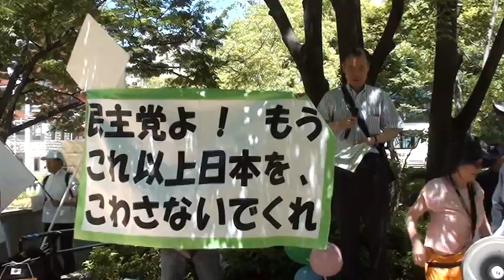【兵庫県神戸市】①打倒民主党政権!中国による日本侵略阻止!【H23 7/10】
〇動画まとめサイト
→台灣建國應援團

 『7.10（日）「民主党よ、もうこれ以上日本を壊さないでくれ！中国による日本侵略阻止！』

【日時】平成２３年（２０１１）７月１０日（日）

【出発】１３：３０

【到着】１５：００

【天候】《正午》気温３１℃、快晴

【集合場所】神戸三宮東遊園地北角

【行程】東遊園地出発→ＪＲ三宮駅南→国道2号線西進→トアロード南進→三宮中央通り東進→フラワーロード南進→東遊園地終点

【主催】頑張れ日本！全国行動委員会兵庫県有志の会・チャンネル桜を支える会兵庫

【協賛】頑張れ日本！全国行動委員会　京都府本部

《次回》【大阪府大阪市】　7.23（土）「菅民主党内閣打倒！！　守れ！主権と領土　救国政権樹立　拉致被害者奪還　関西統一大行動」